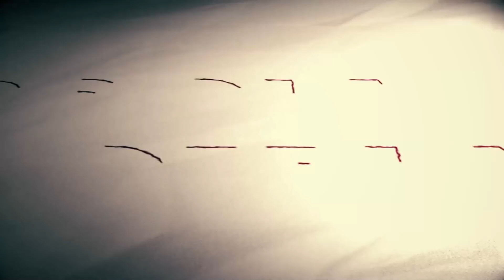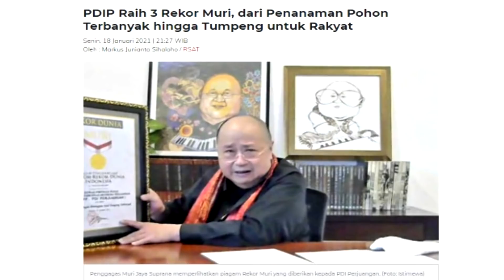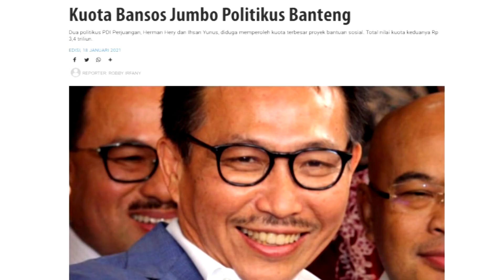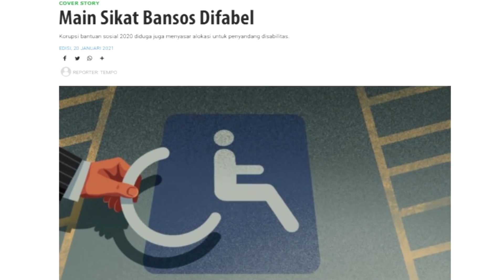TEGA...! DANA DISABILITAS PUN DISIKAT. PDIP LAYAK MASUK MUSEUM REKOR